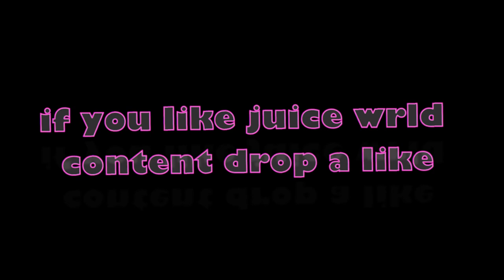EXPOSING FAKE JUICE WRLD FANS!?😱 (PART 11) CAN JUICE WRLD FANS FINISH HIS LYRICS?! PUBLIC INTERVIEW